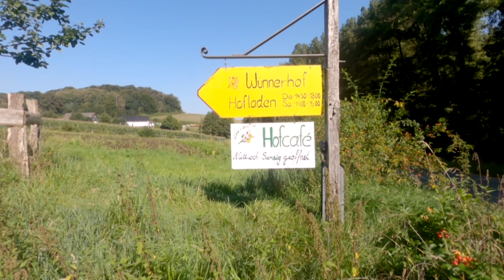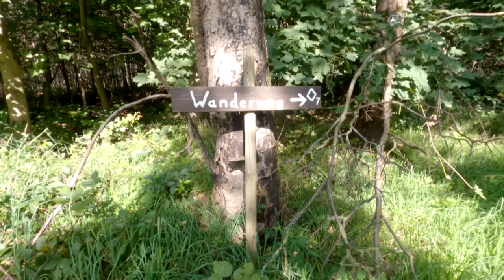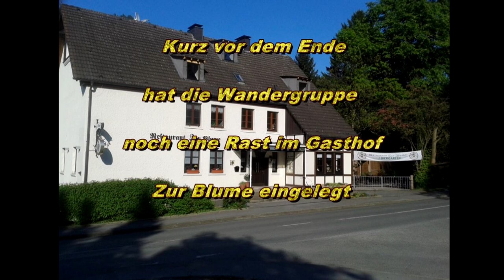Wanderung des Heimatvereins in der Elfringhauser Schweiz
Wandergruppe des Heimatverein Wetter e.V. bei einer Wanderung im September 2023 in der Elfringhauser Schweiz bei Hattingen.